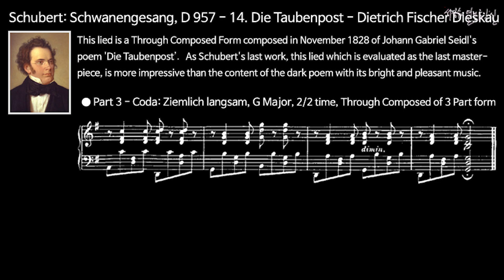Schubert: Schwanengesang, D 957 - 14. Die Taubenpost - Dietrich Fischer Dieskau / sheet music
Schubert: Schwanengesang, D 957 - 14. Die Taubenpost - Dietrich Fischer Dieskau

This lied is a Through Composed Form composed in November 1828 of Johann Gabriel Seidl's poem 'Die Taubenpost’.   As Schubert's last work, this lied which is evaluated as the last masterpiece, is more impressive than the content of the dark poem with its bright and pleasant music.

● Lento assai
(Ziemlich langsam), G Major, 2/2 time, Through Composed of 3 Part form

Ich hab' eine Brieftaub' in meinem Sold, 우편 비둘기 하나 있다오
Die ist gar ergeben und treu, 내게 언제나 충실한.
Sie nimmt mir nie das Ziel zu kurz, 내 맘에 모자랄 때도
Und fliegt auch nie vorbei. 넘칠 때도 없죠.

Ich sende sie vieltausendmal 심부름하기 수천 번
Auf Kundschaft täglich hinaus, 매일 내 편지 갖고
Vorbei an manchem lieben Ort, 사랑의 추억을 넘어
Bis zu der Liebsten Haus. 그녀 집에 가죠.

Dort schaut sie zum Fenster heimlich hinein, 살며시 창문에 다가가서,
Belauscht ihren Blick und Schritt, 그녀 표정 살피고,
Gibt meine Grüße scherzend ab 내 편지 건네주고서
Und nimmt die ihren mit. 답장받아 오죠.

Kein Briefchen brauch' ich zu schreiben mehr, 이젠 편지는 쓰지 않고
Die Thräne selbst geb' ich ihr: 눈물만 보낸다오.
O sie verträgt sie sicher nicht, 오, 내 눈물 안쓰러워
Gar eifrig dient sie mir. 날 위해 난다오.

Bei Tag, bei Nacht, im Wachen und Traum, 밤낮으로, 꿈과 생시에
Ihr gilt das alles gleich: 항상 한결같이
Wenn sie nur wandern, wandern kann, 오직 날기만 한다면
Dann ist sie überreich! 행복해 한다오!

Sie wird nicht müd, sie wird nicht matt, 단 한번 마다 안하고
Der Weg ist stets ihr neu; 새로이 떠나며
Sie braucht nicht Lockung, braucht nicht Lohn, 보답해 줄 것 안 찾는
Die Taub' ist so mir treu! 충실한 비둘기!

Drum heg' ich sie auch so treu an der Brust, 나도 비둘기를 소중하게
Versichert des schönsten Gewinns; 가슴에 품고 산다오.
Sie heißt - die Sehnsucht! Kennt ihr sie? 이름은, 동경! 아실까?
Die Botin treuen Sinns. 사랑의 전령을.